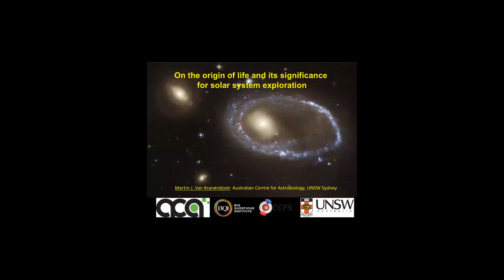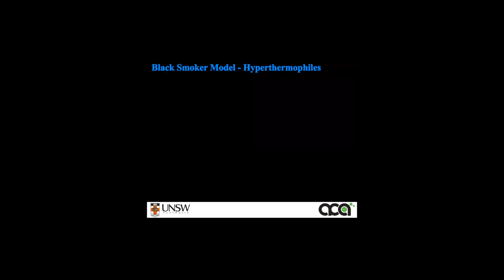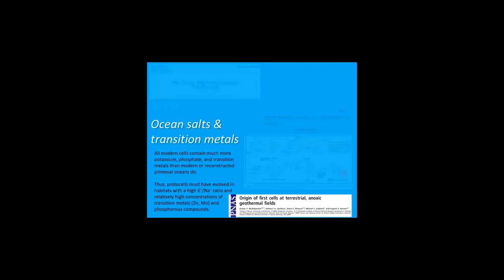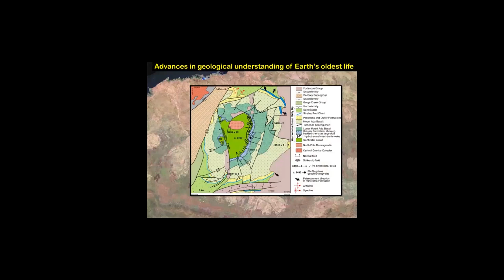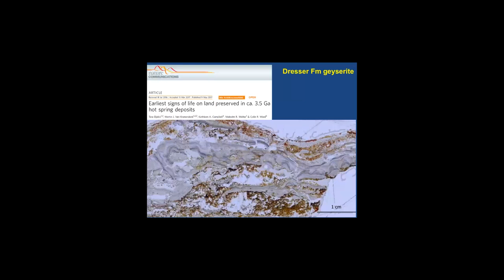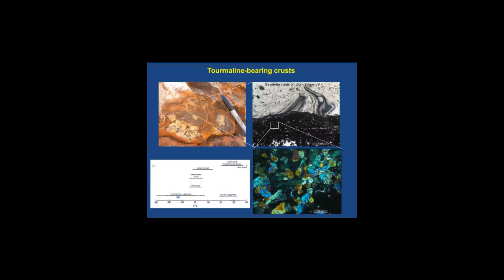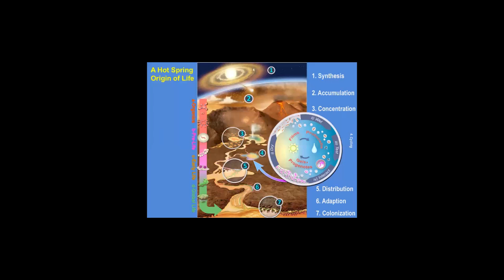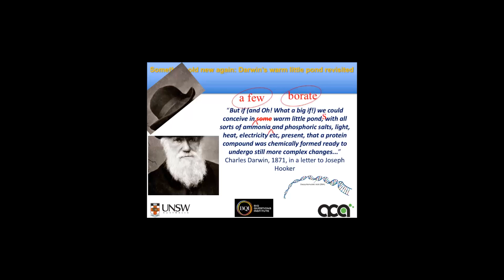On the origin of life and its significance for solar system exploration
Franco-Australian Astrobiology and Exoplanet School and Workshop 16 - 20, December 2017, Australian National University, Canberra, Australia.